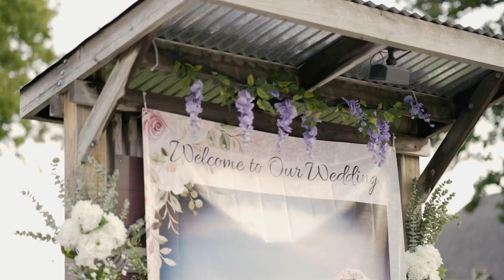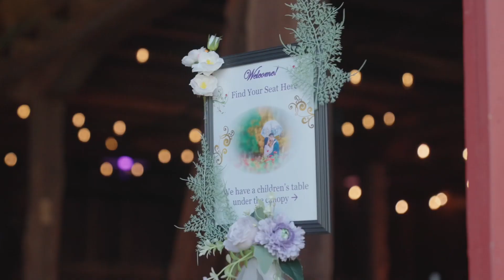Zoua + Andrew Wedding teaser